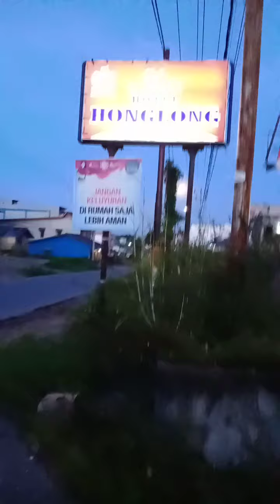Landak Ngabang pontianak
Dinada entertainment patimuan